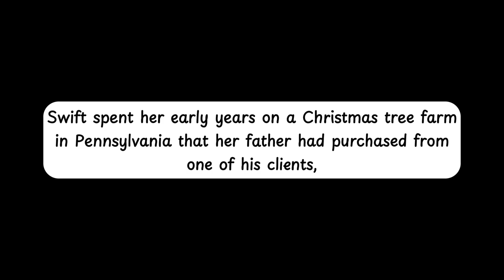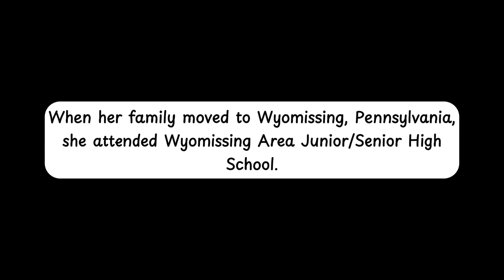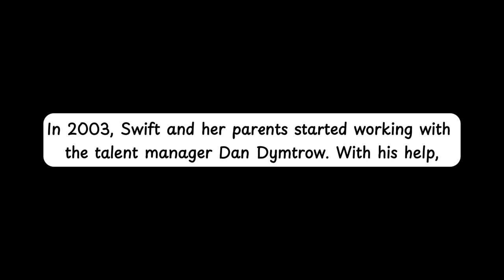Taylor Swift's Life Story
Do you know Taylor Swift's Life Story? Check this out!